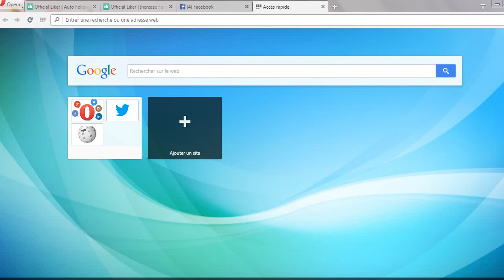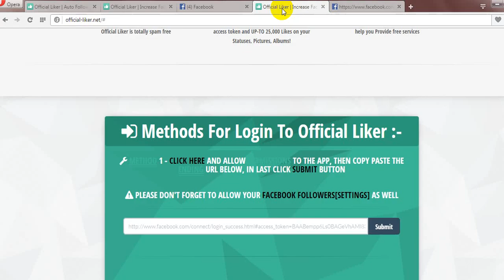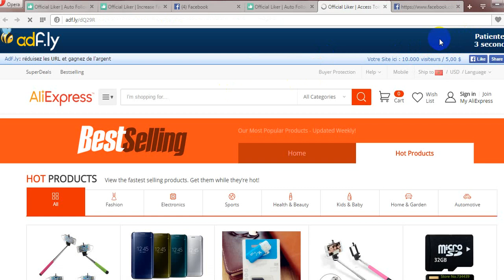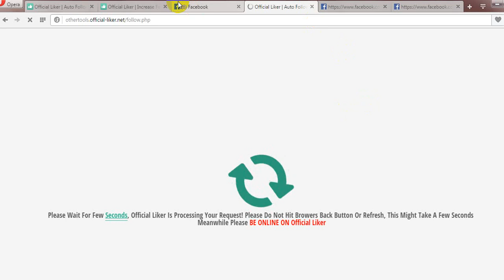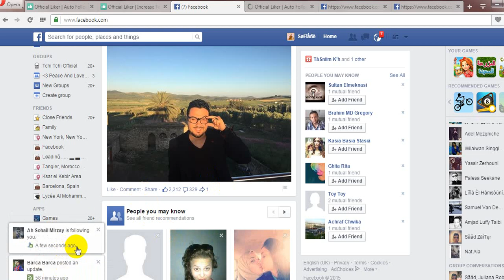Cum sa faci 400 de like-uri la o postare [Ungureanu Gabriel ]